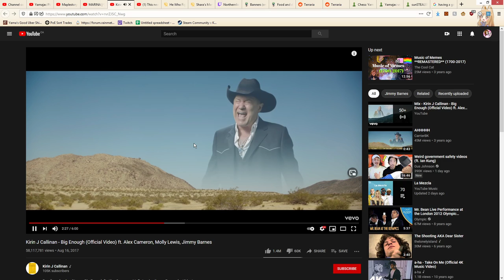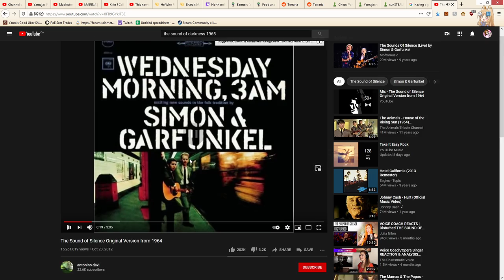Music || Yama Plays Killing Floor 2 (479)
Today we talk about music, I sing a bunch, and then we talk about how much the internet's gonna make it harder to grow up.